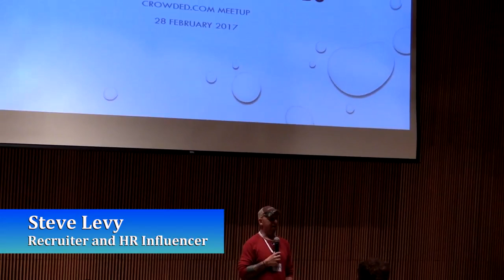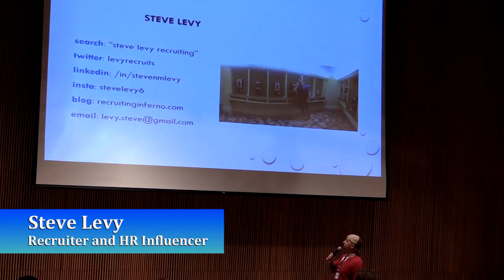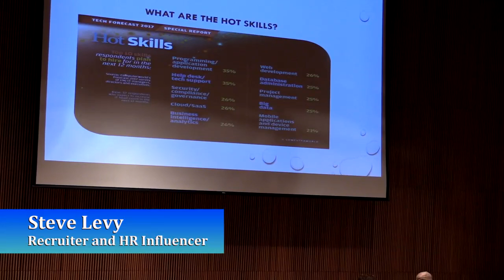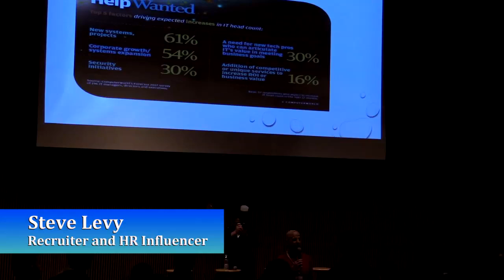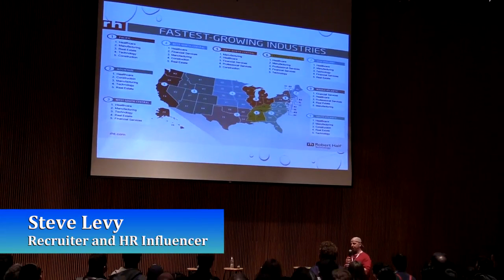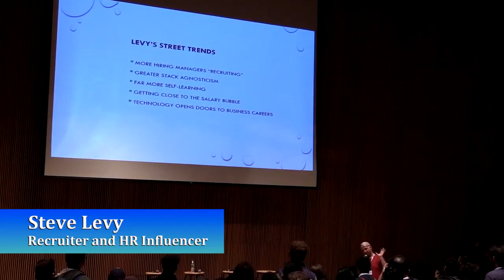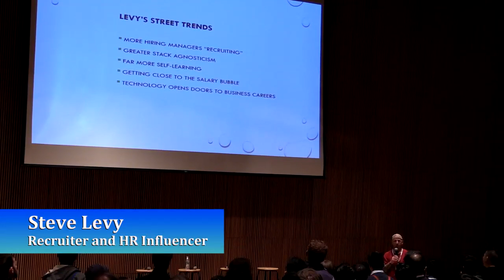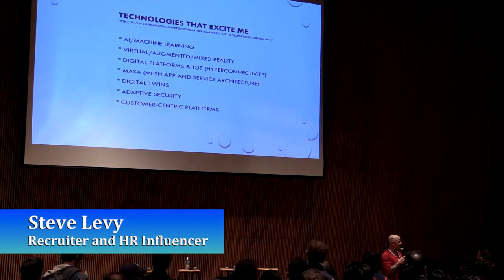Recruiter and HR Influencer, Steve Levy - Crowded.com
We had the pleasure of having Steve Levy, Recruiter and HR Influencer to speak at our panel during the Crowded.com Tech Jobs Meetup!